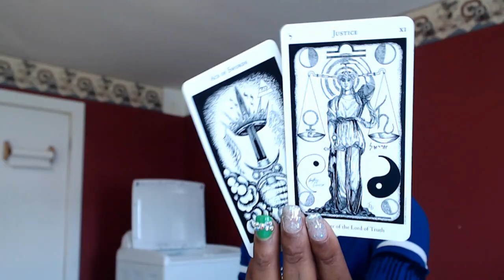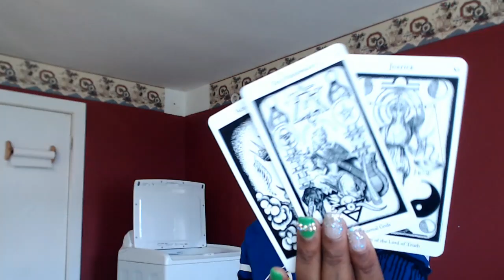Earth Signs- Taurus, Capricorn, and Virgo- August 22- Establishing your strength